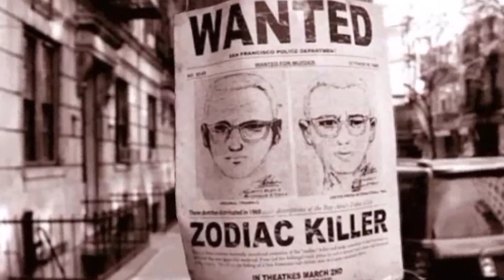I SERIAL KILLER piu tremendi della storia:INTRO(elenco nella descrizione del video)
Qui di seguito i link dei mieidocumentari afferenti i S.K.più famosi della storia:
1) Episodio 1 - La vera storia di Pogo The Clown - Il fantasma di John Wayne Gacy